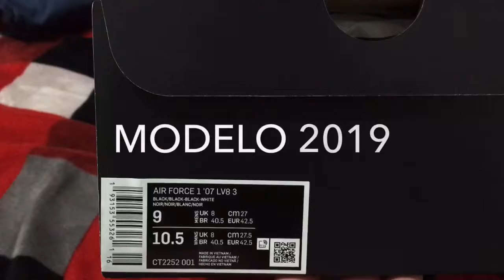UNBOXING NIKE AIR FORCE 1 SWOOSH METÁLICOS 2019